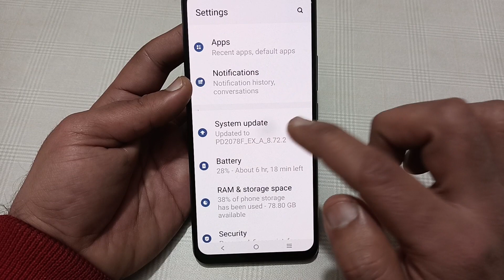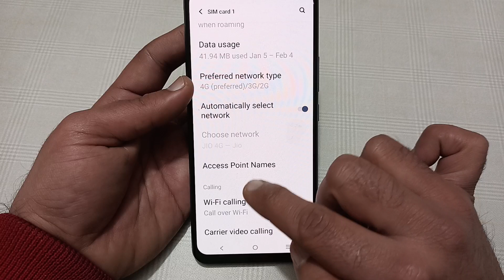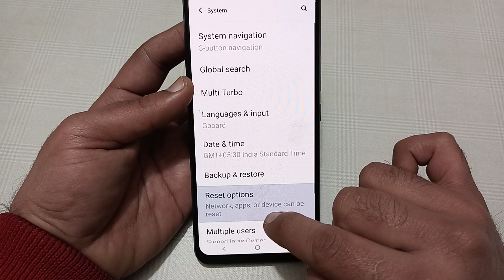Vivo x100 Pro call ended problem kaise theek Karen, how to solve call ended problem in Vivo x100 Pro